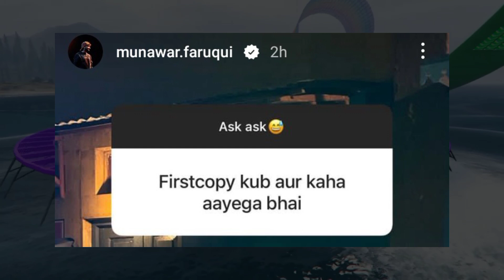SAMAY RAINA Revealing UPCOMING Guest Of Latent😍, MUNAWAR FARUQUI, Carry Minati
Is video me samay raina or munawar faruqui ke baare me btlaya gya hai ...samay raina ne apne India's got latent ke aane wale contestant ke baare me btlaya jishme zakir khan , abhishek upmanyu , kullubazi , king or v bahut saare contest aenge ...
Samay raina live members only